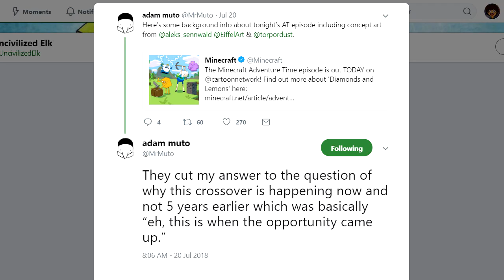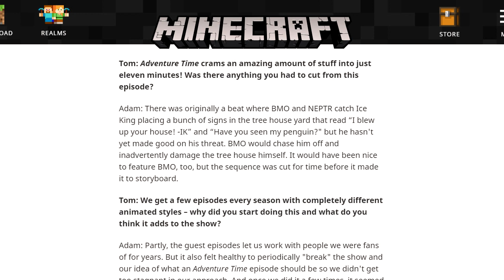Adventure Time Review: Diamonds and Lemons (The Minecraft Episode)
I was surprised at how fun I found the Minecraft episode, especially as somebody who's not a fan of the video game whatsoever. "Diamonds and Lemons" was packed with laughs, but also has a nice sentiment behind the hijinks.